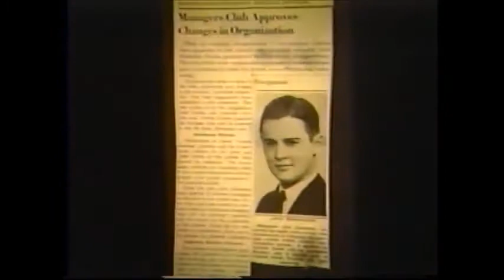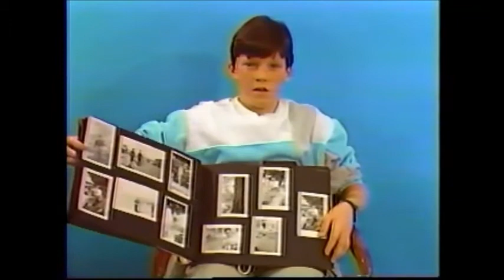Wartime Memories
Stories from WWII
Writing, Video, Narration, and editing by Padric B. Toman c1985